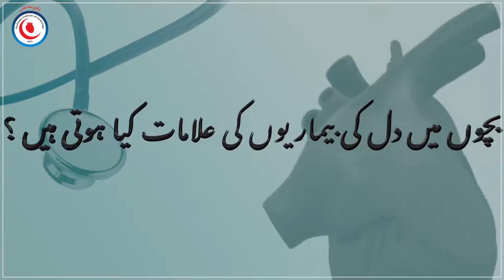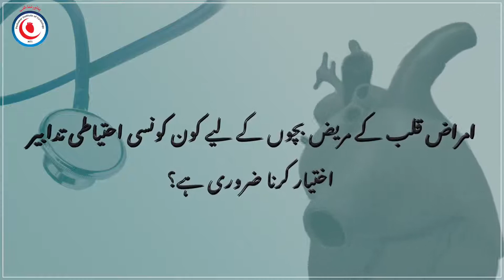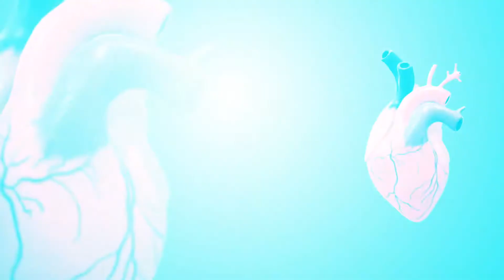کیا آپ کو معلوم ہے کہ دل کی بیماریاں صرف بڑوں کو نہیں بچوں کو بھی ہوتی ہے۔۔مگر کیوں اور کیسے؟؟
کیا آپ کو معلوم ہے کہ دل کی بیماریاں بڑوں کو نہیں بلکہ بچوں کو بھی ہوتی ہیں،،بچوں کو امراض قلب کی بیماری کیوں ہوتی ہیں اور اس کا علاج کیا ہے؟ پشاور انسٹیٹیوٹ آف کارڈیالوجی امراض قلب میں مبتلا بچوں کے لیے ایک امید کی کرن۔۔۔ صحت مند دل صحت مند زندگی